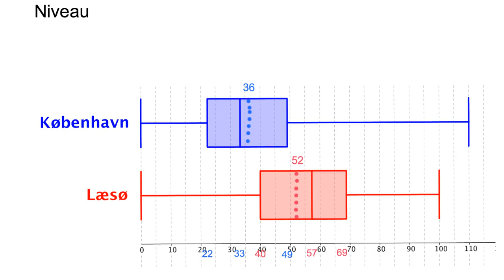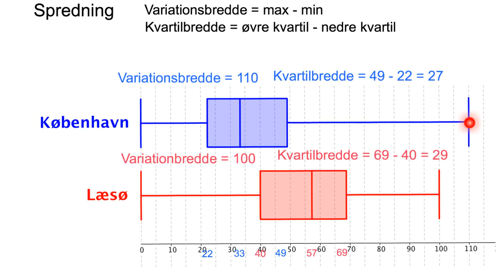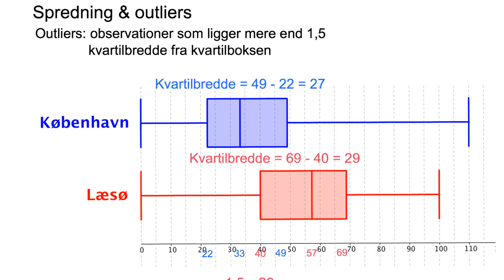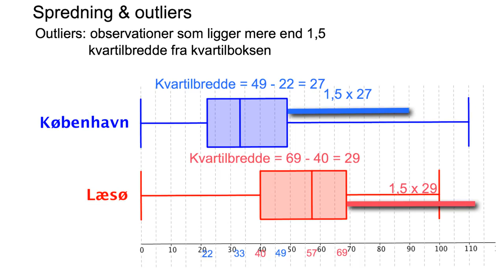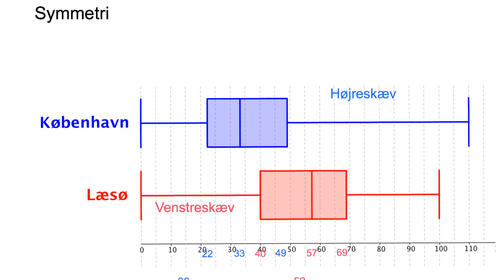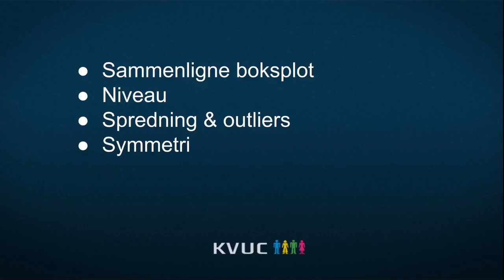(7) Deskriptiv statistisk - Sammenlign boksplot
Sammenligner boksplot for to fordelinger: Aldersfordelingen for København og Læsø den 1. januar 2014.
Vi ser på niveau, spredning, outliers og symmetriforhold.